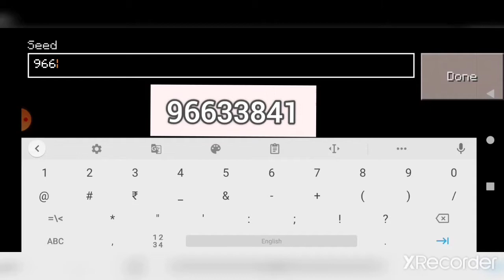desert temple seed in worldkrafts|ADNAN GAMING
DESERT TEMPLE SEED-96633841